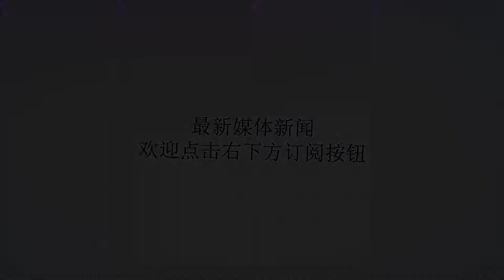山东鲁能客战上港有变化 王大雷和四外援出征 或模拟足协杯决赛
谢谢！10月28号，中超联赛第27轮，山东鲁能将客战上海上港，26号晚上山东鲁能球员已经提前两天到达了上海，球队四名外援集体出征，而另一个久违的身影就是王大雷了。在过去一段时间王大雷缺席的日子里韩镕泽很好的完成了一个替补球员到合格首发球员的转化，这对山东鲁能来说是一个意外的收获。塔尔德利在缺席了两场比赛后终于再次得到了与球队一起出赛的机会，不过能否获得出场机会还不确定，毕竟在格德斯取得进球后心态有了很大的改变，也逐渐得到了李霄鹏的信任。山东鲁能与上海上港的比赛其实最着急的不是山东鲁能，毕竟鲁能方面基本锁定了下赛季亚冠联赛资格，最大的目标是足协杯决赛，而上港和恒大都对这场比赛非常看重，一个期待拿下山东鲁能继续保持积分领先，一个谋求山东鲁能可以阻击上港为自己的夺冠实现便利。上港方面于海赛季报销，胡尔克和贺惯将会复出，主帅佩雷拉将继续停赛，预计胡尔克、奥斯卡和埃尔克森的巴西三叉戟会首发出场。山东鲁能没有其他伤病情况，球队的心态也比较轻松，与上港的比赛山东鲁能谋求的是打出自己的水准和风格，可能会拿着上港模拟一下与北京国安的足协杯决赛，这是一个不错的选择，对于山东鲁能来说打平也是一个不错结果，山东鲁能可能会针对性安排盯防对方的外援，如何防守与比埃拉风格类似的奥斯卡将会是一个重中之重。